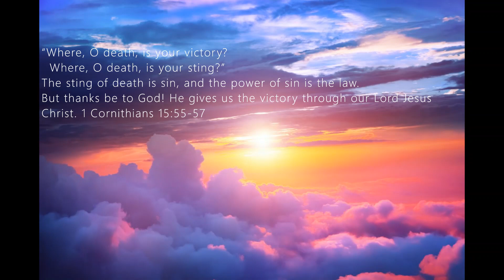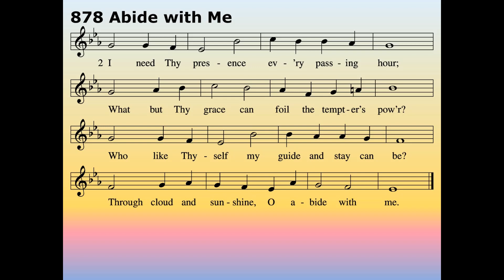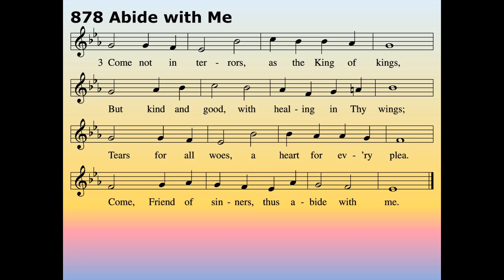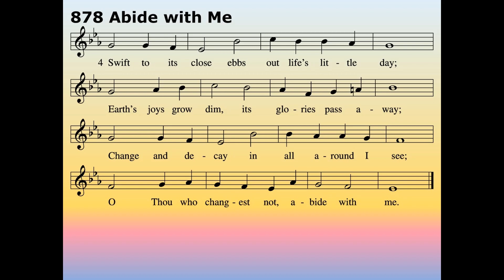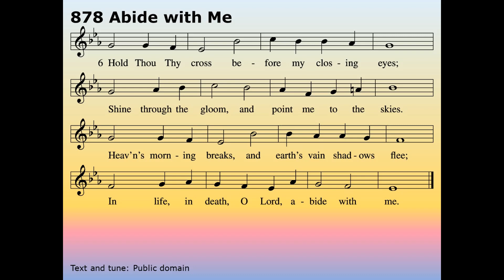Abide with Me LSB 878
Recorded at Zion Lutheran Church on April 25, 2020.

Text: Henry F. Lyte (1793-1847)
Tune: William H. Monk (1823-89)